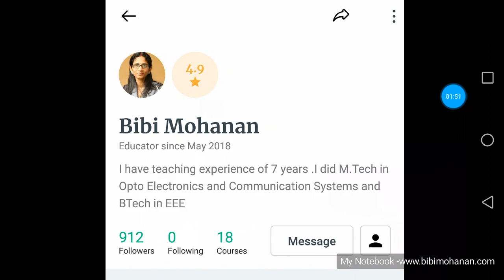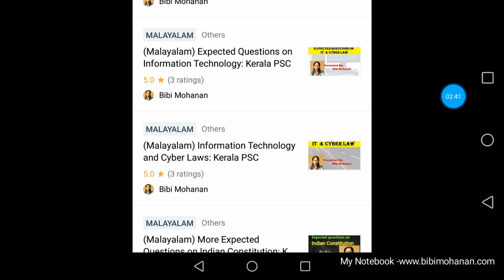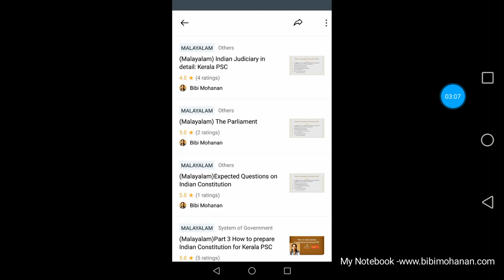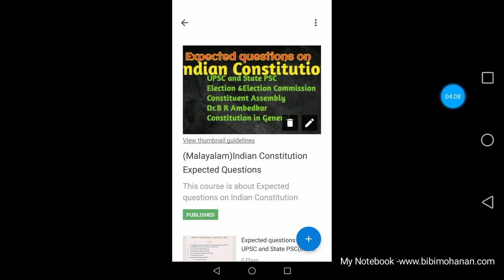Free video lessons for Kerala PSC exams